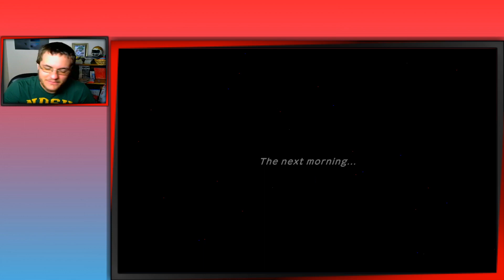Pokemon Mystery Dungeon: Rescue Team DX - Episode 03 : He Has Feet?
NEW MEMBERS! And a friend taken?

My Lets Play of the newly remastered Pokemon Mystery Dungeon: Rescue Team DX! A remaster of the original Mystery Dungeon games...Red Rescue Team and Blue Rescue Team!